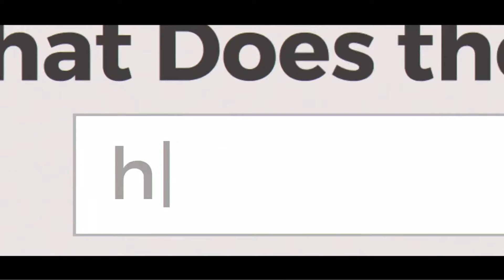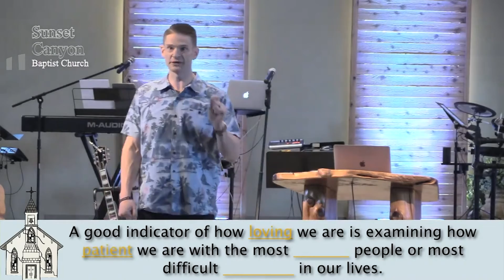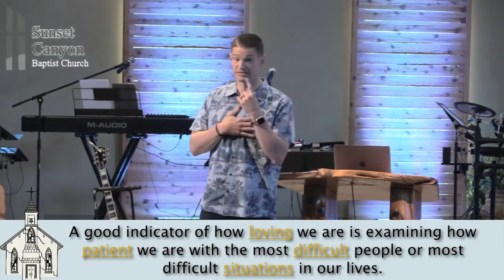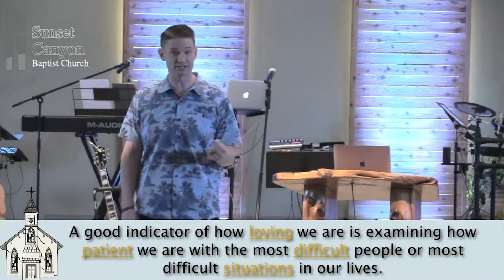Following Jesus in a Flawed Church: Love is the Answer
Pastor Russell delivers a message about Jesus' Love